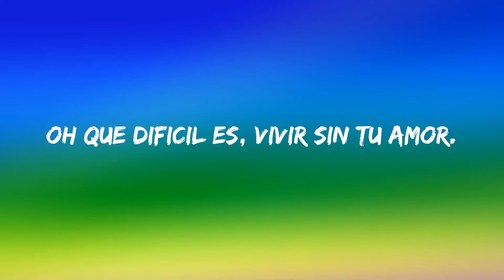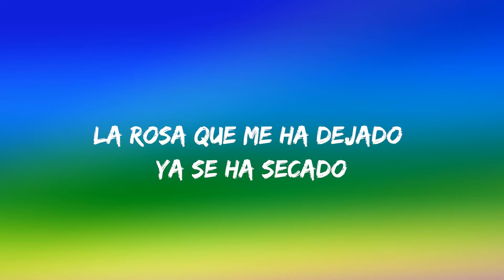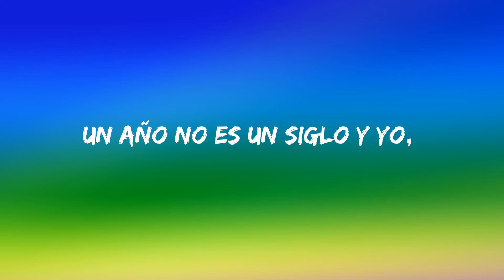Diego Verdaguer - Volveré (Letra\Lyrics)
Volveré Letra:

Aún puedo ver el tren partir
Y tu triste mirar
Esconde aquellas lágrimas, volveré
Oh que dificil es, vivir sin tu amor.
La carta dice esperáme,
El tiempo pasará,
Un año no es un siglo y yo, volveré
Oh que dificil es,
Vivir sin tu amor.
Oh, vuelve vida mía
Da fuerza a mis días
Con tu amor volverás, volverás
Desde que tu has partido
Ha comenzado para mi la oscuridad
En torno a mi, vive el recuerdo
De los días bellos de nuestro amor.
La rosa que me ha dejado ya se ha secado
Pero la guardo en un libro
Que no termino masde leer.
Pronto estaremos juntos
Te quiero tanto amor
El tiempo pasa esperáme
Volveré, piensa en mi siempre así
Que el tiempo pasará.
Oh vuelve vida mia ...
Piensa en mi siempre así, volveré.
Amor, amor, amor.
Dá fuerza a mis días.
Un año no es un siglo y yo.
Con tu amor
Volveré
Volverás, volverás.